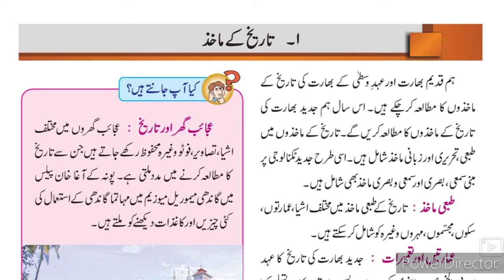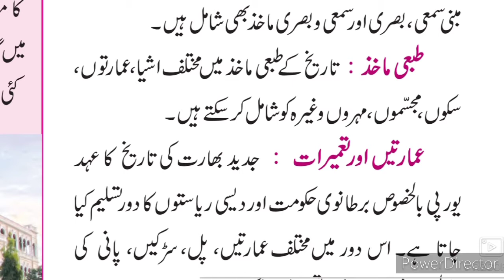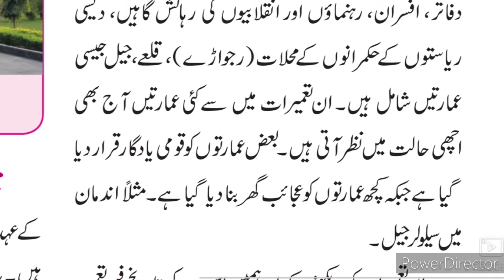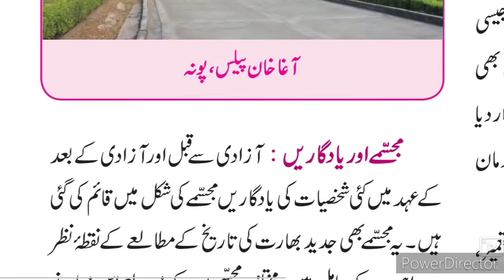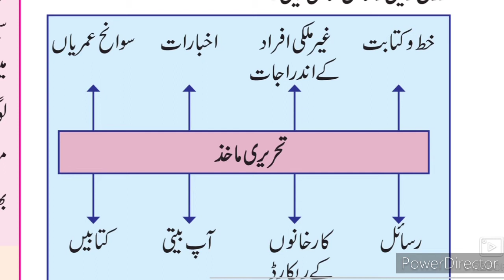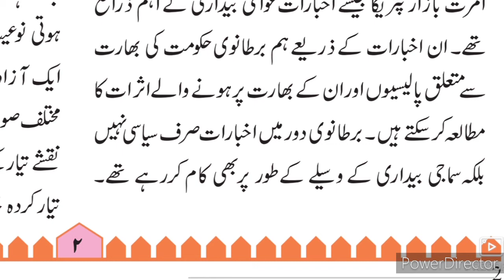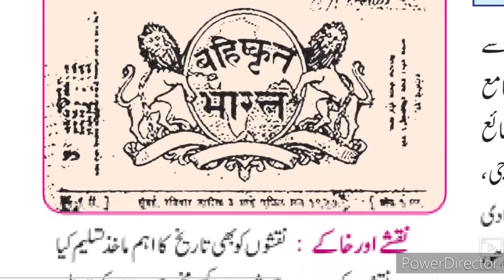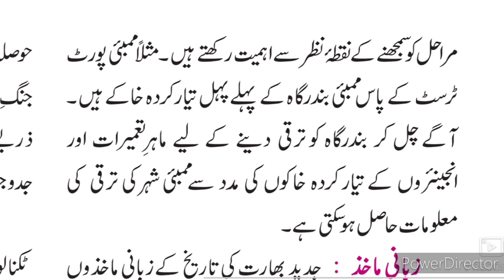8th History 1 ll آٹھویں سبق نمبر 1 تاریخ کے ماخذ Part-1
This video gives you Basic information about the 8th class Urdu medium history Tareeque ke maakhiz۔  Urdu Medium channel by SIR ABDUL SATTAR KHAN provide quality online education for students of Urdu medium school 8th class History 1 Tareeque ke Maaqiz Urdu medium VIII th class Tareeque Nawesi.